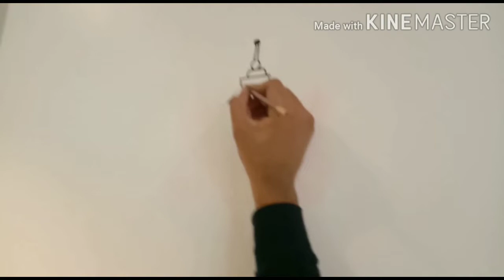Easy art.. Wall painting.. Keyboard decorations...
𝐁𝐲 𝐔𝐬𝐢𝐧𝐠 𝐚𝐜𝐫𝐲𝐥𝐢𝐜 𝐜𝐨𝐥𝐨𝐮𝐫... 𝐄𝐚𝐬𝐲 𝐰𝐚𝐥𝐥 𝐚𝐫𝐭...